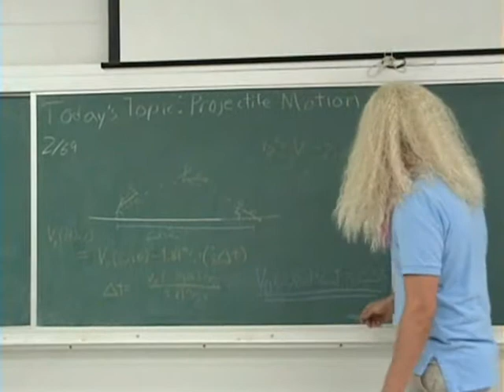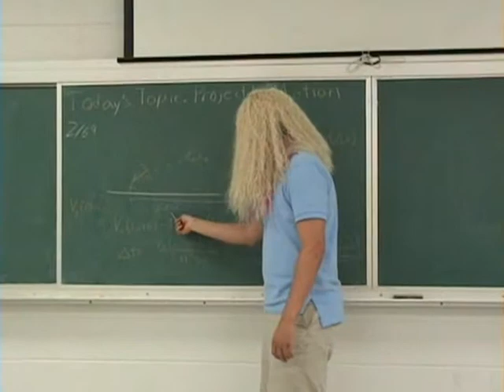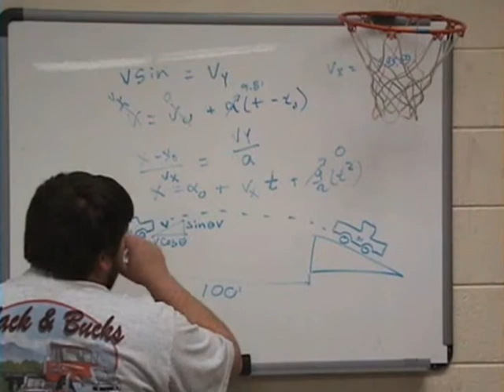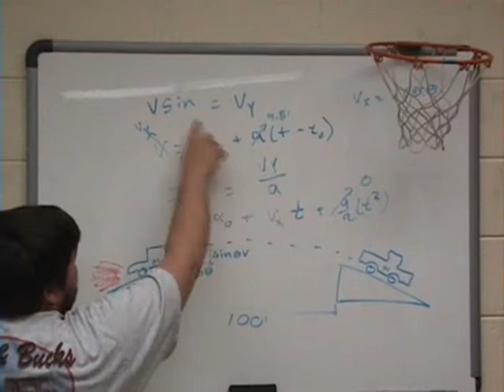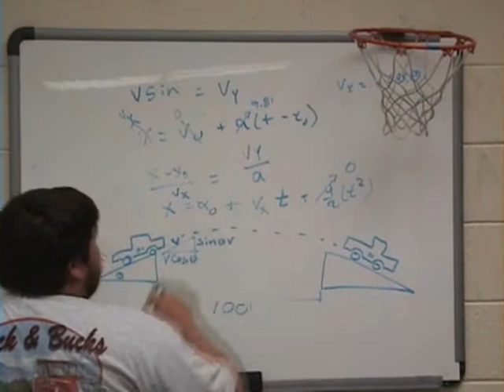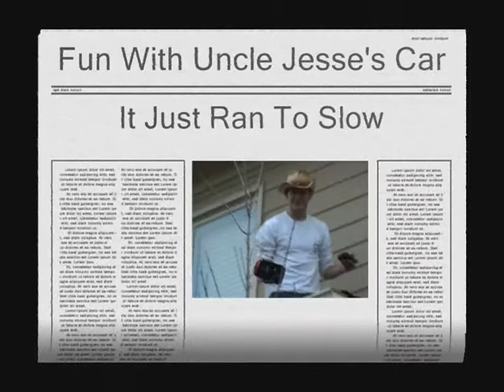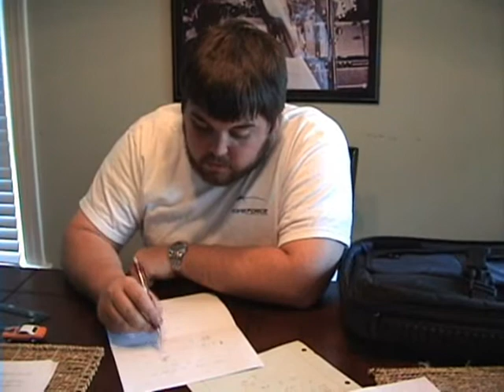UGA Engineering: The Dynamics of Hazzard County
Three UGA engineering students develop a proposal, write a screenplay, act, film, and edit a video that must include dynamic analysis.